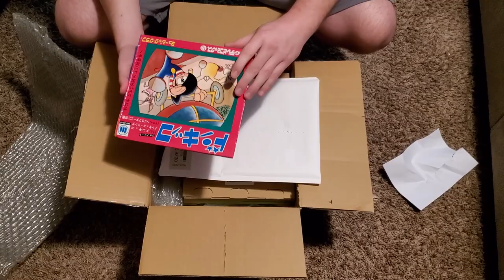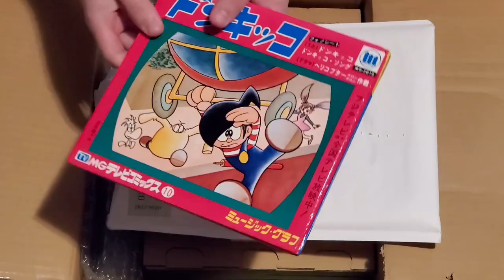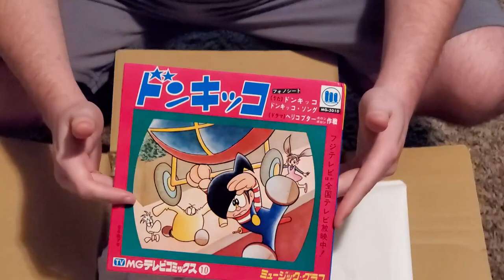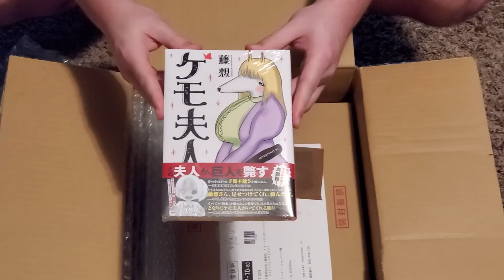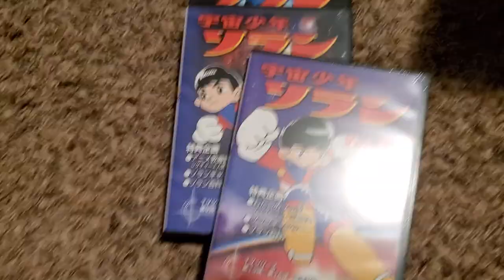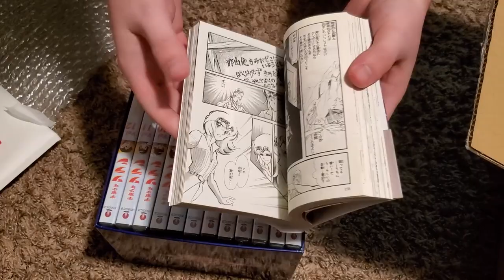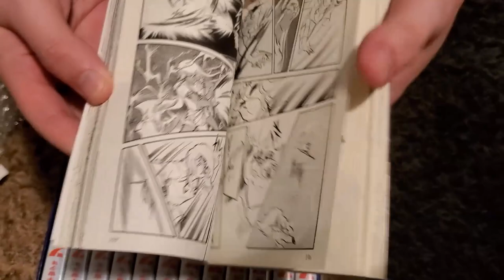I Got Some Mail From Japan!!!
I got some cool stuff in from Japan so join me  @ChadVision  and  @ThroneofCipher  as I open some shit.